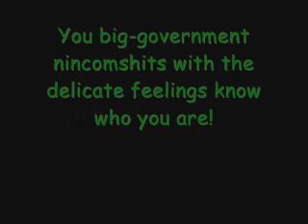QuartuvLarry pays all due respect to DHS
Let your rage for liberty be a testament to all those who come after you!